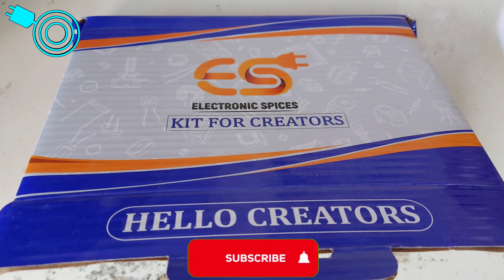TDA7294 HIGH POWER AUDIO AMPLIFIER BOARD DUAL CHANNEL SUPPORT WITH 7500W 🔥🔥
TDA7294 Stereo Channel 7500Watt Audio Amplifier Board kit

TDA7294 HIGH POWER AUDIO AMPLIFIER BOARD
DUAL CHANNEL SUPPORT WITH 7500W 🔥🔥

Tda 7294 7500watt audio amplifier board stereo board inbuilt power supply and Board protection fuse due to class AB 7294 ic sound is very clear and loud this board is best choice for Diy a amplifier board this board is come with heavy heatsink and a long attached wire 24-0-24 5amp transformer